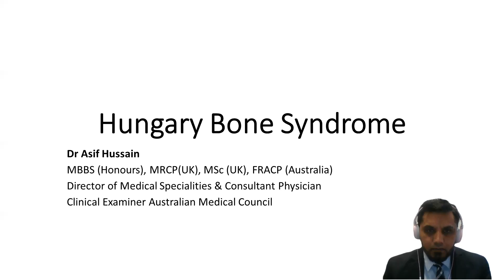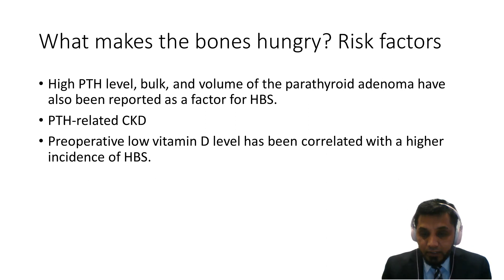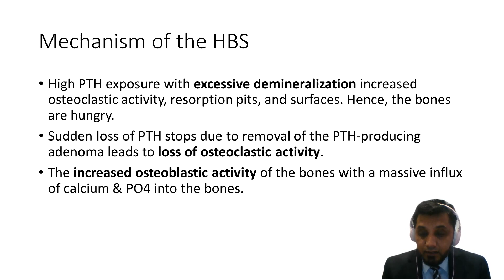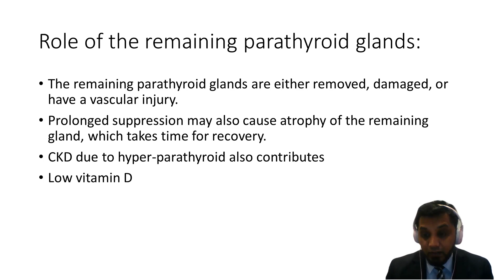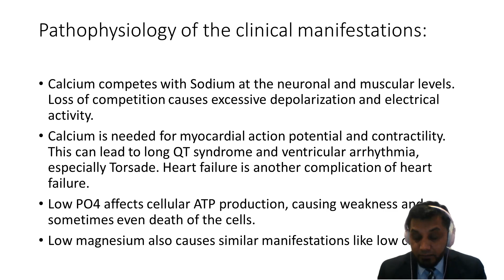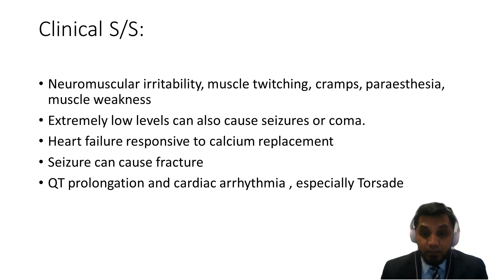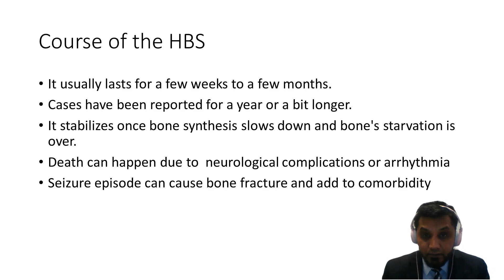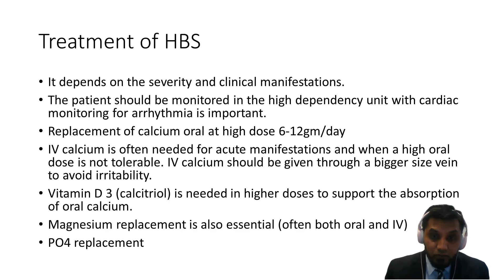Parathyroid Surgery: Managing Hungry Bone Syndrome inpostoperative Setting(Asif Hussain (Australia))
Shalamar Surgical Symposium provides an exclusive platform for new researchers, scholars, physicians, surgeons, students and educators to present and discuss the most recent innovations, trends, and concerns, practical challenges encountered and the solutions adopted in the concerned field. In year 2022, there were more than 55 international experts who participated in the event to enhance the faculty development.